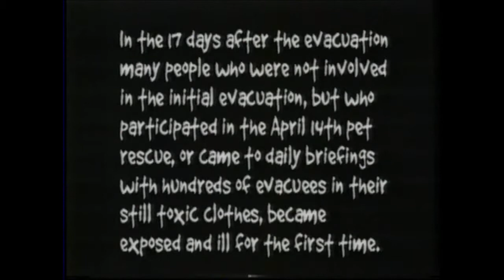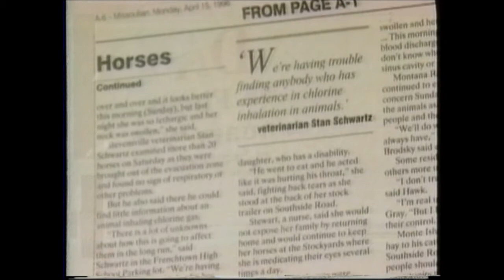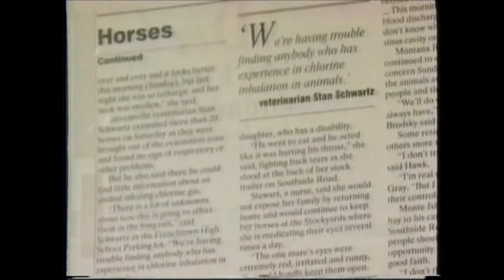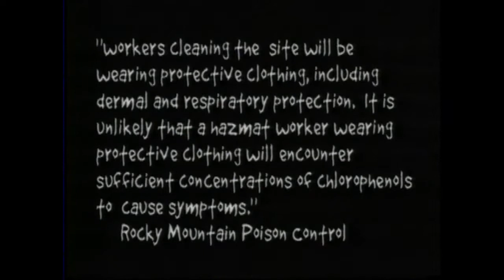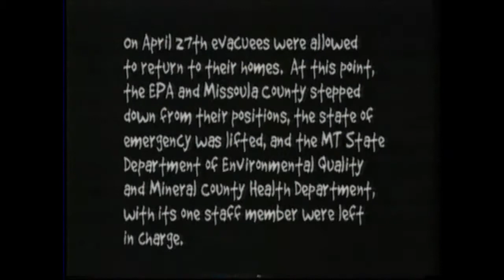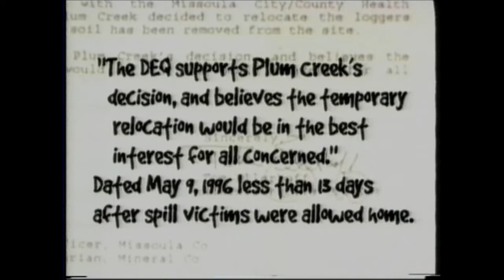A Toxic Train Part Two.wmv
The true story of the Alberton, Montana, toxic train derailment. Part Two